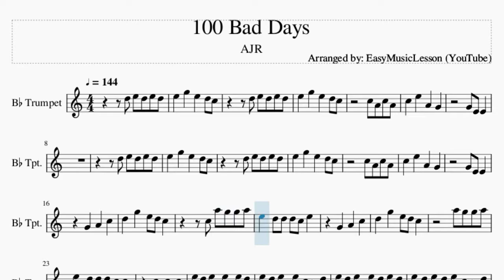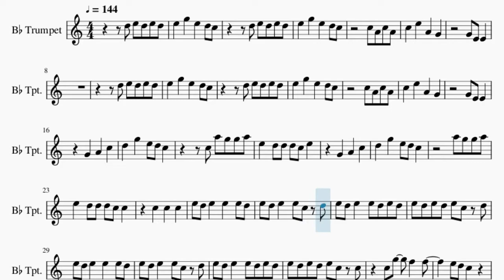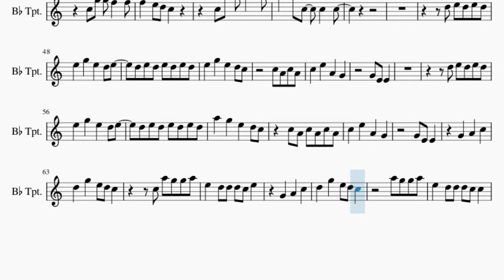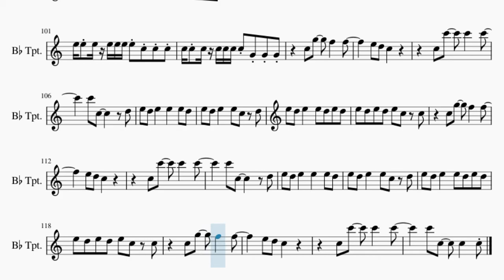Trumpet Sheet Music: How to play 100 Bad Days by AJR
Comment and let us know how the videos have helped you. It keeps us going! :)Here is a sheet music/tab video on the song 100 Bad Days by AJR on the trumpet. A trumpet sheet music arrangement which is transposed to notes that are easily played by trumpet, for the song 100 Bad Days by AJR.

EasyMusicLesson teaches you to play the your favorite instrument, through well-arranged sheet music so that you too can learn how to play 100 Bad Days by AJR on the trumpet as fast as you can. A trumpet sheet music with backing tracks to help your play the song better.

Chords of Trumpet arrangement:
A# Maj   D Min   D# Maj   A# Maj   C Min   G Min   C Min   A# Maj
C Min   G Min   D# Maj   G Min   C Min   G Min   D# Maj   G Min
A# Maj   F Maj   G Min   D Min   C Min   A# Maj   C Min   D# Maj
A# Maj   F Maj   G Min   D Min   C Min   A# Maj   C Min

Melody notes of Trumpet:
C5   E5   A4   G4
D5   G5   E5 D5 C5
C5 A5 G5 G5 A5
E5   D5 D5 D5 C5 E5
G4   A4   C5
E5 D5 E5   E5   E5 D5
E5 D5 E5   E5 C5 D5
E5 D5 E5   E5 D5 E5 D5
E5 D5 E5 D5 E5 C5 D5
E5 D5 E5 D5 E5 C5 C5
C5 G5   F5   F5
E5 D5 C5
E5 D5 C5 C5   C5
E5   E5 D5 E5 G5 E5 D5
E5 G5 E5 E5 D5
E5   G5   E5   D5 E5
D5 E5 D5 E5 D5 E5 D5
G4   A4   C5
E5 E5 E5 E5 E5 E5 E5 C5 C5 C5
C5 C5 C5 C5 C5 C5 C5 G4 G4 G4
C5 E5 C5 A4 C5 G4 C5